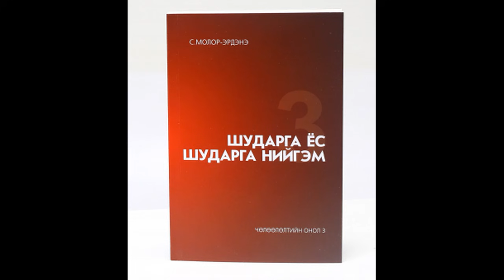С.Молор-Эрдэнэ: АЙДАСТАЙ БАЙНА ГЭДЭГ БОЛОВСРОЛГҮЙГИЙНХ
2019 он
Уг бичлэгийг ХУУЛБАРЛАХЫГ ХАТУУ ХОРИГЛОНО.
Энэхүү суваг бол Философич Молор-эрдэнэ.ий албан ёсны суваг бөгөөд уг бичлэг нь зохиогчийн эрхээр хамгаалагдсан.
Философич С. Молор-Эрдэнийн “Шударга Ёс Шударга Нийгэм” шинэ номын талаарх ярилцлага